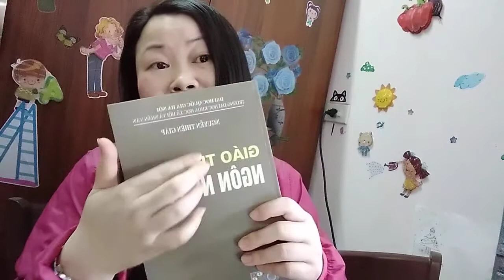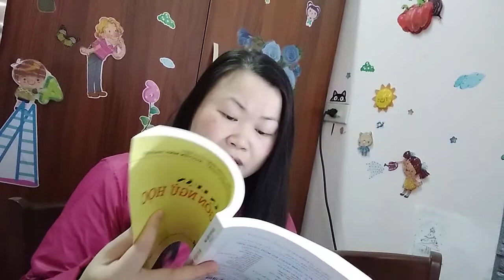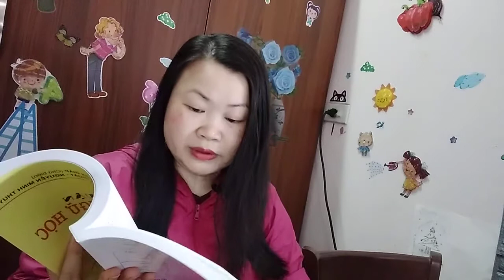DẠY TIẾNG VIỆT: Nguyên âm tiếng Việt và cách phát âm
Tiếng Việt có 15 nguyên âm được chia ra:
1. 10 Nguyên Âm Đơn: i, y, ư, u, ê, ơ, ô, e, a, o.
2. 05 bán Nguyên Âm: không thể đứng một mình hay đứng cuối một từ, mà
phải có phụ âm cuối đi theo (ấp - ẳm – ương – iêng – uổng)
2 bán nguyên âm đơn: ă, â.
3 bán nguyên âm kép(2): iê/yê, uô, ươ.
Nguyên âm có thể được chia theo các nhóm tiêu chuẩn độ mở của khoang miệng như tiêu chí độ mở  cao hay thấp, khép hay mở; tiêu chí trước hoặc sau, dẹt hay tròn. Những tiêu chí này căn cứ vào độ mở rộng, hẹp, tròn môi, bẹp môi khi phát âm ra nguyên âm đó.
Phụ âm đầu là phụ âm đứng trước nguyên âm gồm:
Phụ âm đơn: B, C, D, Đ, G (GH), H, K, L, M, N, R, S, T, V, X.
 Phụ âm kép: Ch, Gi, Kh, Nh, Ng (Ngh), Ph, Qu, Th, Tr.
Riêng P và Q không thể đứng riêng một mình mà P luôn luôn kèm với H để
thành Ph (đọc là phơ) và Q phải có U đi theo sau để thành Qu (đọc là quơ)
Phụ âm cuối là những phụ âm đứng sau nguyên âm:
c – ch –m – n – nh – ng – p – t.
Về cơ bản có thể nói rằng tiếng mẹ đẻ của chúng ta là rất khó, vì có hệ thống phụ âm phong phú làm âm đầu hoặc âm cuối cùng những phụ âm đặc biệt bị thay đổi khi ghép cùng các nguyên âm "i, e, ê", hệ thống nguyên âm phong phú đa dạng ghép vần phức tạp cùng 6 thanh điệu tạo nên hệ thống ngôn ngữ có độ trầm bổng cao thấp rất rõ rệt. Người nước ngoài khi học tiếng Việt khó mà phát âm chuẩn 100% thanh điệu nhưng cũng chính vì khó mà đòi hỏi người dạy phải nhẫn nại và không ngừng tìm ra những phương pháp dạy học phù hợp với từng đối tượng người học.
Cảm ơn các bạn đã theo dõi video của Coco Đỗ.
Chúc các bạn sức khỏe!
Facebook: Coco Đỗ (Xin gửi tin nhắn trước khi kết bạn)
Trân trọng,
Coco Đỗ